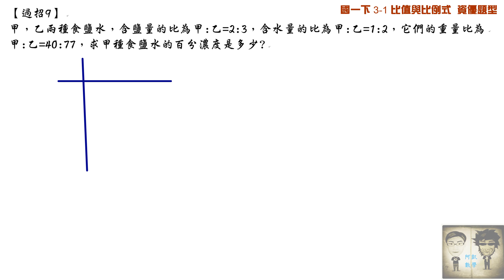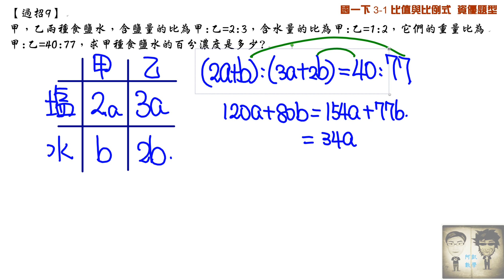國一下 3之1 比值與比例式 資優9 給甲乙比例求濃度問題